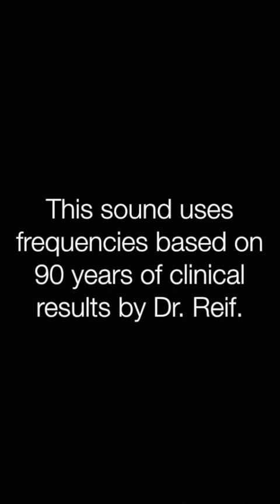✅間質肺炎 リラックスと癒しの音楽〓Interstitial pneumonia. Relax & Healing music with Dr. Rife.